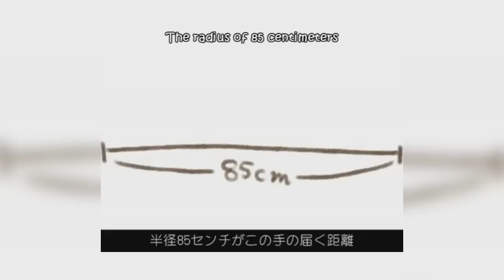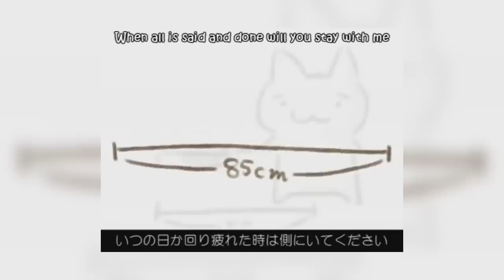Megurine Luka - Double Lariat (English)